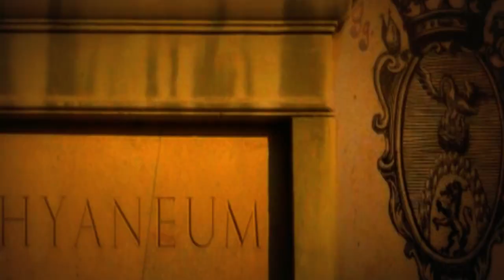Trailer /Codex Aureus- Nume de Cod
"Am citit cartea ta si am ramas fara respiratie la cate lucruri de culise...
Dupa ce am citit prima pagina , nu stiam cum sa dau pagina urmatoare mai repede ..."